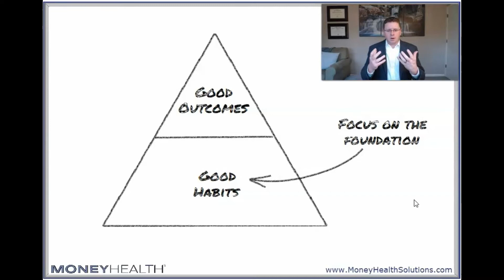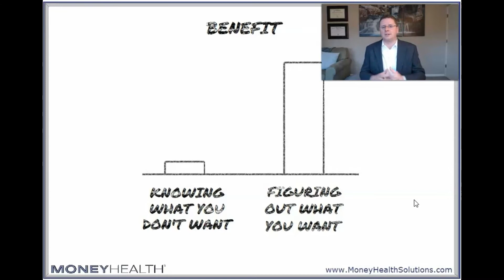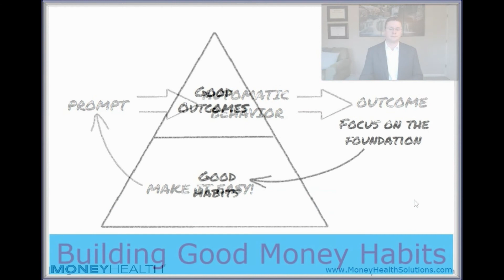Financial Therapist on How to Build Good Money Habits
Good money habits are a great way to implement good behavior. Habits are automatic, so we don't have to make a new decision every time.

If you liked this, you would love my weekly newsletter.